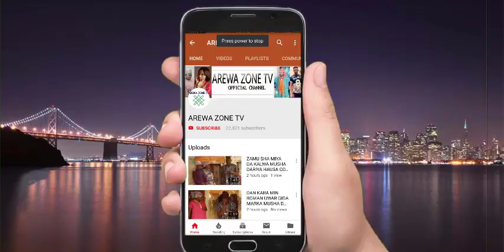AUREN GATA PART 1 LATEST HAUSA FILMS 2021